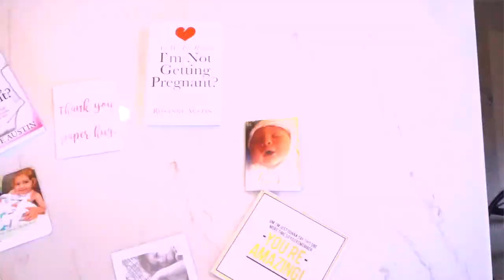How To Get Pregnant NATURALLY even after FAILED IVFs | Power of Mindset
Despite repeated failed IVFs, miscarriage, a wonky thyroid, and low ovarian reserve, Kate used the power of mindset to beat the odds and get pregnant naturally. Yes, mindset. Learn how she became MORE fertile YEARS after starting her journey--when time and statistics were NOT on her side. The way you think and believe on this journey can change everything...and Kate is living proof of that fact.

To learn more about Rosanne Austin and her Fearlessly Fertile™ Method

COACHING: Want to learn how to think, believe, and take action like a woman who succeeds on the fertility journey? You can learn what Rosanne has taught women around the world to beat the odds — from ages 28 to 52. Rosanne is the fertility coach physicians trust! Apply now

CHECK OUT HER BOOK, "Am I the Reason I'm Not Getting Pregnant? The Fearlessly Fertile Method for Clearing the Blocks Between You and Your Baby”

SOCIAL HANDLES